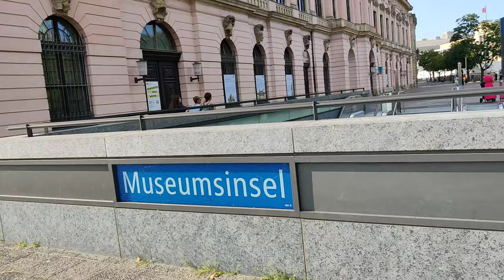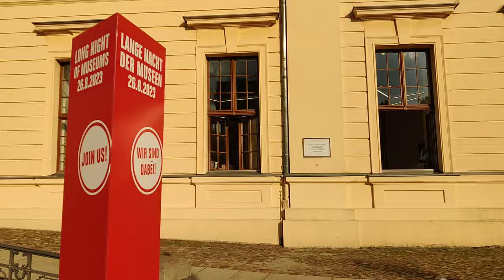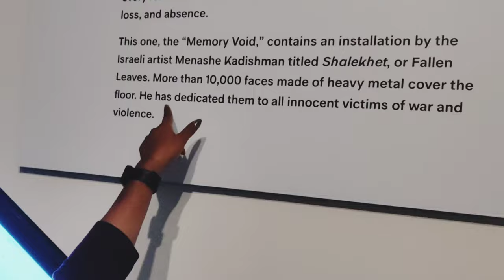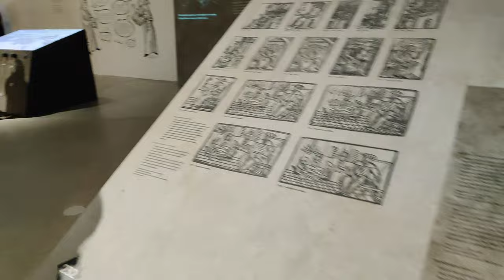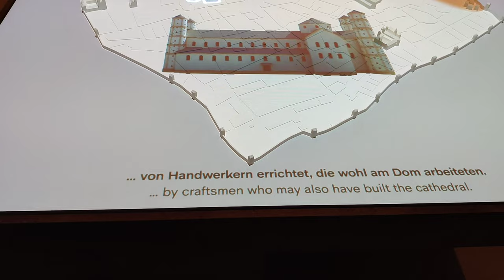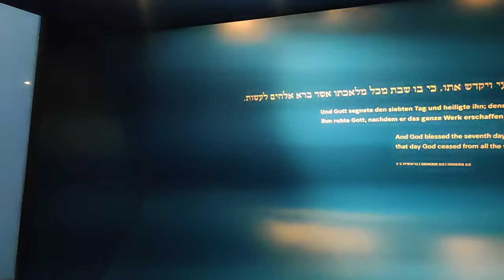ಜರ್ಮನಿಯಲ್ಲಿ ಗಣಪತಿ ದೇವಸ್ಥಾನ|| Jewish Museum, Hindu Temple in Germany Berlin Part - 4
Explore Berlin's beauty and history through our lens. Join us on a visual journey through the capital city's iconic landmarks and hidden treasures. Discover Berlin like never before!"

"ನಮ್ಮ ಕ್ಯಾಮೆರಾದಲ್ಲಿ ಬರ್ಲಿನ್ ಸೌಂದರ್ಯ ಮತ್ತು ಐತಿಹಾಸಿಕ ಹಳೆಯ ಕಾಲದರ್ಶನಗಳನ್ನು ಅನ್ವೇಷಿಸಿ. ರಾಜಧಾನಿಯ ಪ್ರಮುಖ ಚಿಹ್ನೆಗಳು ಮತ್ತು ಮರೆಯಲಾಗದ ರತ್ನಗಳನ್ನು ನೋಡಿಕೊಳ್ಳುವ ದೃಷ್ಟಿ ಪ್ರಯಾಣದಲ್ಲಿ ನಮ್ಮೊಂದಿಗೆ ಸೇರಿ. ಬರ್ಲಿನ್ ಯಾವಾಗಲೂ ಹೊಸದಾಗಿ ಆವಿರ್ಭವಿಸುತ್ತಿದೆ!"

If you enjoyed our exploration of Berlin's beauty and history, please don't forget to give this video a thumbs up, share it with your friends, and subscribe to our channel for more exciting journeys. Your support means the world to us!"

ಬರ್ಲಿನ್ ಸೌಂದರ್ಯ ಮತ್ತು ಐತಿಹಾಸಿಕ ಅನ್ವೇಷಣೆಯನ್ನು ನೀವು ಆನಂದಿಸಿದರೆ, ಈ ವೀಡಿಯೋಗೆ ಒಂದು ಅನುಮೋದನೆ ನೀಡಲು ಮರೆಯಬೇಡಿ. ಇದನ್ನು ನಿಮ್ಮ ಸ್ನೇಹಿತರೊಂದಿಗೆ ಹಂಚಿಕೊಳ್ಳಿ ಮತ್ತು ನಮ್ಮ ಚಾನೆಲ್‌ಗೆ ಸಬ್‌ಸ್ಕ್ರೈಬ್ ಆಗಿ ಹೋಗಲು ಮರೆಯಬೇಡಿ. ನಿಮ್ಮ ಬೆಂಬಲ ನಮಗೆ ಅತ್ಯಂತ ಮಹತ್ವದ್ದು!"